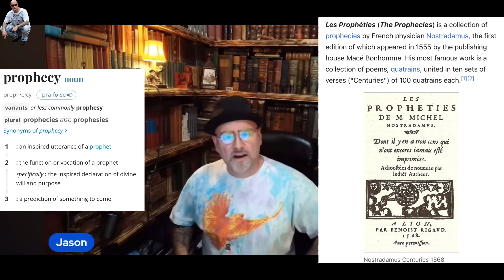Archaix debunks himself: “not on board with channeled materials”, Nostradamus and Mother Shipton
Archaix debunks himself in less than 2 minutes on not using channeled materials

Both of these sources he cites are channeled materials